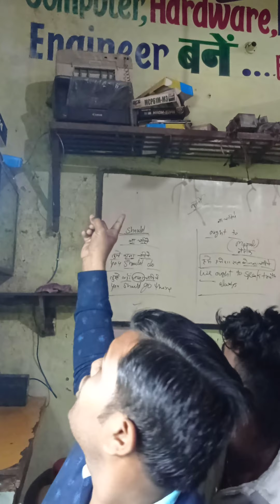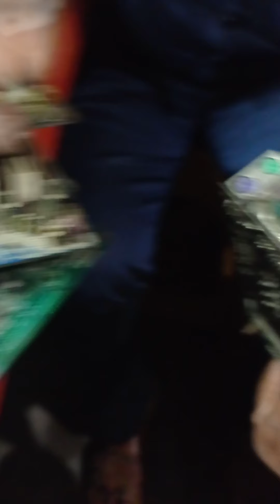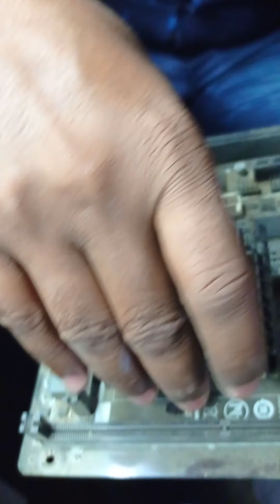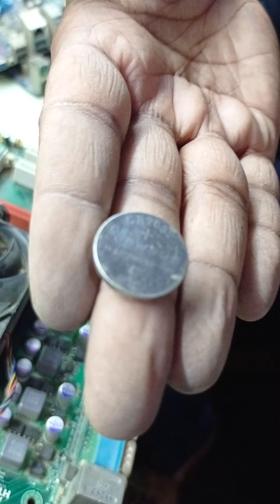Full Details of mother board all port slot and ic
RAJKISHOR KUSHWAHA ,Full Details  of mother board all port  slot and ic